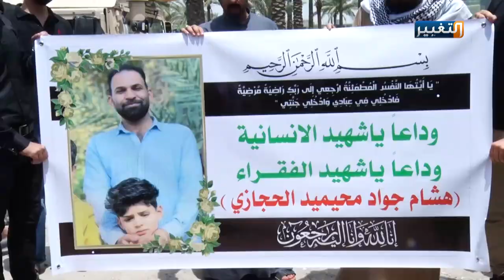هشام المشهداني .. لماذا تستهدف الميليشيات اسم "هشام" ؟ | تقرير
شيع اهالي قضاء الطارمية الشهيد المغدور الناشط المدني ورئيس تجمع شباب الطارمية هشام الحجازي المشهداني وسط اجواء يسودها الحزن والتساؤلات عن ذنب الشهيد ليقتل غدرا على ايدي الارهاب المجهول حيث عمل هشام على مساعدة الفقراء والمحتاجين.